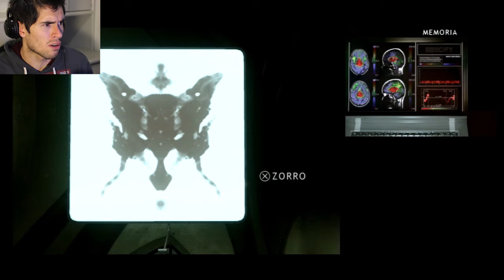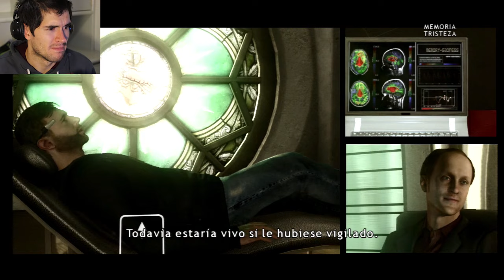NO PUEDE ESTAR PASANDO OTRA VEZ!! :( | Heavy Rain (3) - JuegaGerman